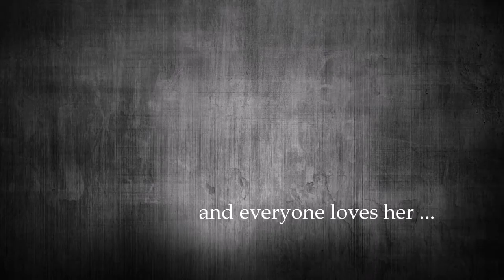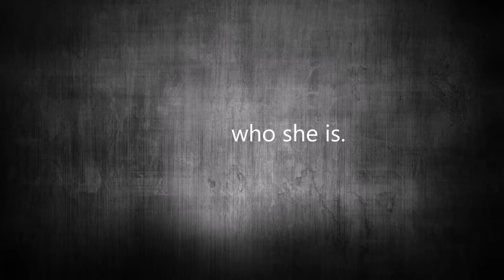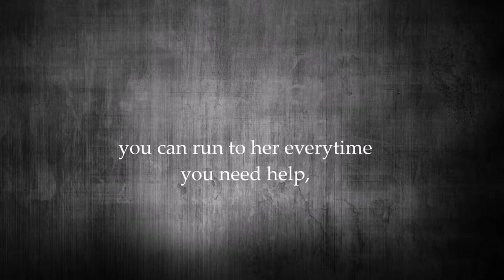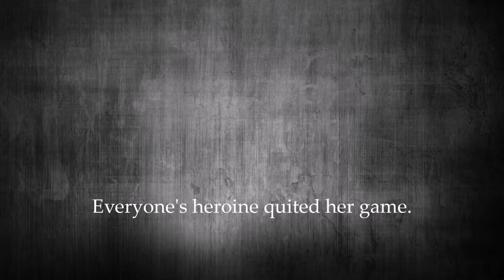No More Veronika(short film)